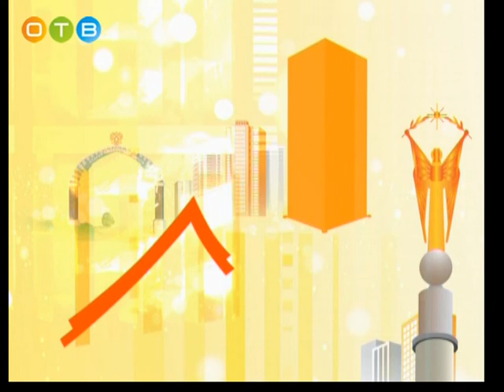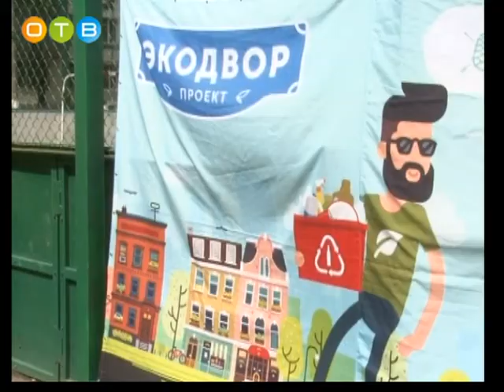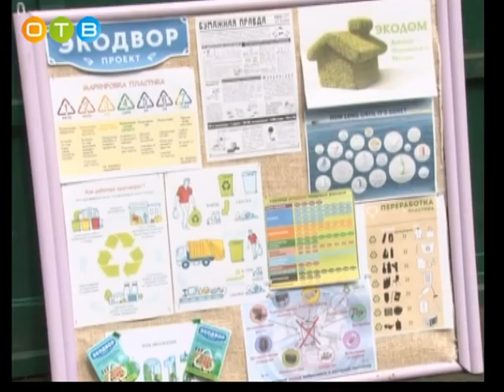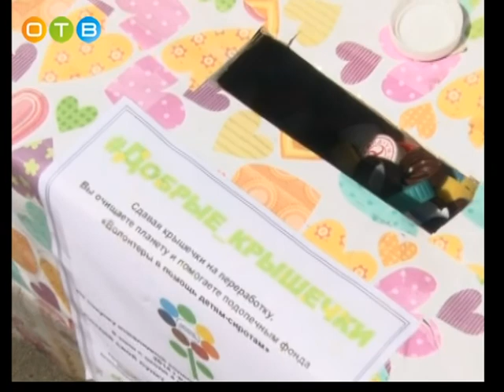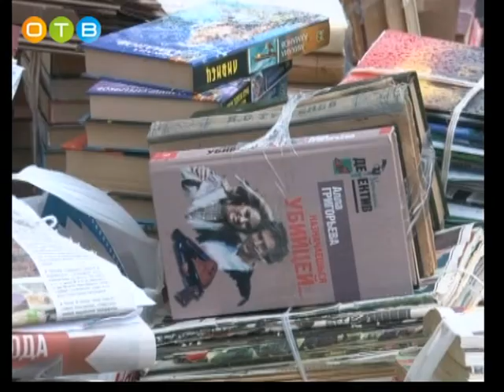Актуальное интервью 28 02 2018